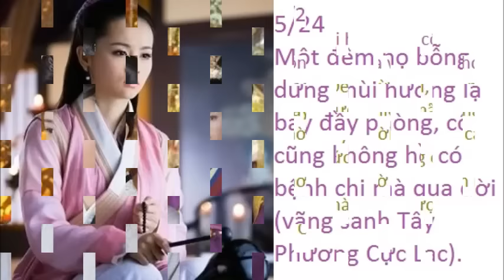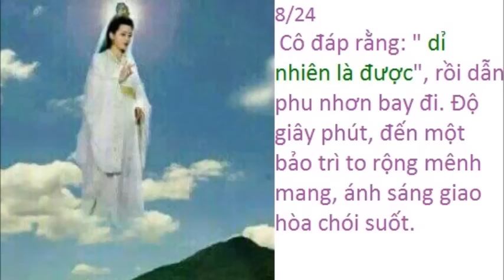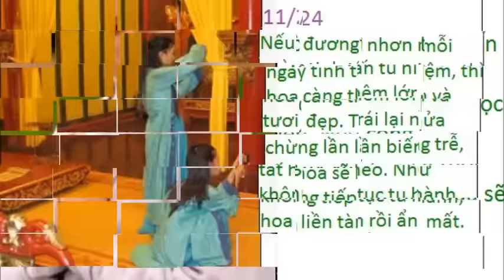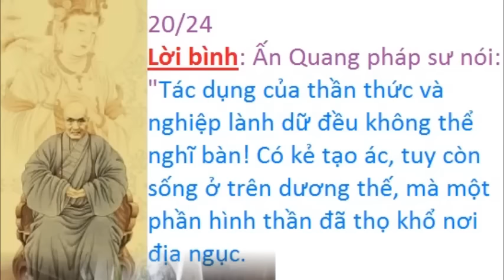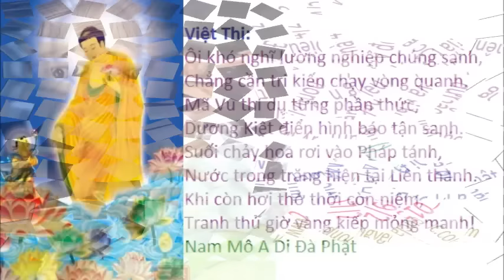Câu Chuyện Vãng Sanh Thật Cảm Động - Mang Nhiều Ý Nghĩa Sâu Sắc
Việt quốc phu nhơn Vương thị, nguyên là vợ của Kinh Vương. Kinh Vương lại là chú của Triết Tôn hoàng đế đời Tống. Phu nhơn chuyên niệm Phật ngày đêm không gián đoạn, lại hướng dẫn các hàng tỳ thiếp đều tu Tịnh độ cầu sanh Cực lạc. Trong hàng tỳ thiếp ấy, có một cô thường hay biếng trễ. Phu nhơn gọi lên bảo: “Không thể vì một mình ngươi, mà phá hoại quy củ của ta!”. Rồi liền đuổi ra khỏi đoàn thể.

Người thiếp sợ hãi ăn năn, phát tâm tinh tấn niệm Phật không nài mỏi nhọc. Một hôm, cô bảo bạn đồng sự rằng: “Em sắp đi xa!”. Đêm lại mùi hương lạ bay đầy phòng, cô không bịnh chi mà qua đời. Cách vài hôm sau, cô bạn đồng sự thưa với phu nhơn rằng: “Đêm vừa rồi, con mơ thấy người thiếp mãn phần nhờ chuyển lời kính xin cảm tạ ân đức vô lượng của phu nhơn. Bởi nhờ phu nhơn răn trách, mà cô đã được sanh về Cực lạc!’. Phu nhơn bảo: “Nếu nó có thể ứng mộng cho ta biết thì ta mới tin!”. Đêm ấy, phu nhơn nằm mộng thấy người thiếp quá cố đến tạ ân như lời đã nói, liền hỏi: “Cõi Tây phương có thể đến được chăng?”. Cô đáp rằng được, rồi dẫn phu nhơn bay đi. Độ giây phút, đến một bảo trì to rộng mênh mang, ánh sáng giao hòa chói suốt. Trong ao báu, hoa sen lớn nhỏ xen lẫn gồm nhiều màu sắc và quang minh, có đóa hoặc tươi màu sắc và quang minh, có đóa hoặc tươi hoặc héo. Phu nhơn hỏi duyên cớ, người thiếp thưa: “Chúng sanh ở Ta bà vừa phát tâm niệm Phật cầu về Cực lạc, thì nơi đây liền hóa sanh một hoa sen. Nếu đương nhơn mỗi ngày tinh tấn tu niệm, thì hoa càng thêm lớn và tươi đẹp. Trái lại nửa chừng lần lần biếng trễ, tất hoa sẽ héo. Như không tiếp tục tu hành, hoa liền tàn rồi ẩn mất. Còn phát tâm tinh tấn niệm Phật trở lại, thì một hoa sen khác mọc lên. Nếu công tu lâu ngày vẫn không thối chuyển, tất tịnh quả sẽ thành thục. Khi đương nhơn bỏ báo thân ở Ta bà, thần thức sẽ nương gởi vào thai sen ấy, đợi đến khi hoa nở thấy Phật”. Nhìn ra xa, trên một đài hoa có vị đầu đội mão ngọc, cổ đeo chuỗi anh lạc, phục sức và thân tướng trang nghiêm, phu nhơn hỏi: “Ai đấy thế?”. Người thiếp thưa: “Đó là Vô vi cư sĩ Dương Kiệt. Vị ấy vừa mới vãng sanh về đây”. Phu nhơn thấy một người khác mặc triều phục, ngồi trên đóa sen hơi kém hơn, lại hỏi thăm. Cô thiếp đáp: “Đó là cư sĩ Mã Vu, chờ khi công thành quả mãn, cũng lại sắp vãng sanh về đây”. Phu nhơn hỏi: “Còn ta sẽ sanh về chỗ nào?”. Người thiếp liền dẫn bà bay đi độ vài dặm. Nơi ấy có một hoa tòa to lớn, cánh bích ngọc, đài hoàng kim, phóng ánh sáng rực rỡ. Người thiếp chỉ đóa hoa nói: “Đây là chỗ sanh của phu nhơn, thuộc về kim đài thượng phẩm!”.

Khi thức dậy, phu nhơn ghi nhớ rõ điềm mộng, nỗi vui mừng bi cảm lẫn lộn, càng tinh tấn tu hành. Đến hơn tám mươi tuổi, nhằm ngày sanh nhựt, sáng sớm bà thức dậy, hai tay bưng lò trầm hương nhỏ, khói thơm bay tỏa, nghiêm kính đứng hướng về phía Quan Âm Các. Tất cả tỳ thiếp y phục chỉnh tề, sắp thành hàng bước đến định làm lễ chúc thọ. Nhưng khi nhìn xem lại, thì phu nhơn đã thoát hóa.

Lời bình: Ấn Quang pháp sư nói: “Tác dụng của thần thức và nghiệp lành dữ đều không thể nghĩ bàn! Có kẻ tạo ác, tuy còn sống ở trên dương thế, mà một phần hình thần đã thọ khổ nơi địa ngục. Lại có hành giả tu Tịnh độ, tuy hiện đang ở cõi trược, mà một phần thần thức đã sanh về Liên bang”. Trường hợp của Mã Vu trên đây cũng như thế.

(Người nữ sinh về Cực lạc, đều chuyển thành thân nam đủ ba mươi hai tướng tốt trang nghiêm. Nhưng cô thiếp lại hiện ra thân nữ cho đồng bạn và Kinh Vương phu nhơn trông thấy cũng chỉ là phương tiện hóa hiện, để người quen dễ được nhận thức đó thôi. Điều này độc giả nên thông hiểu và đừng lấy làm nghi hoặc).